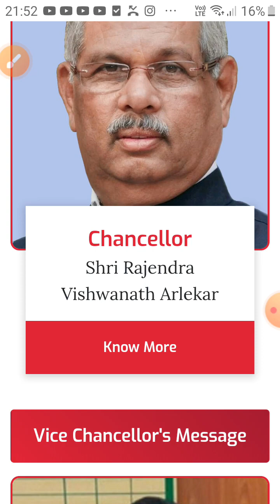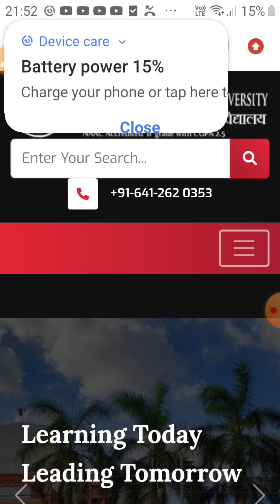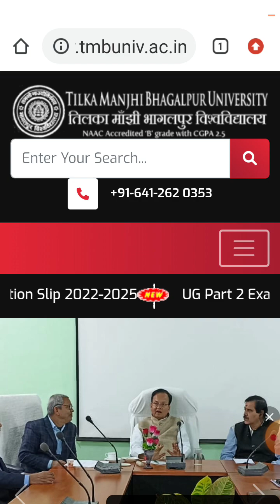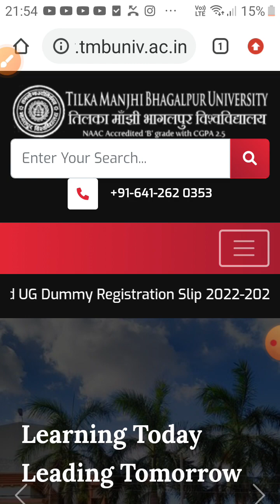Tilkamanjhi bhagalpur university part1 session 2021to 2024 ka result kab aayega ba bsc ka !!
Tilkamanjhi bhagalpur univetsity ka result kab aayega part1 2021to 2024 session ka ba bsc का tmbu part1 result kab released hoga tmbu part1 result 2021to 2024 session result join my whatsapp group for bsc ba classes for Tilkamanjhi bhagalpur univetsity !! THanks for support 🙏🙏